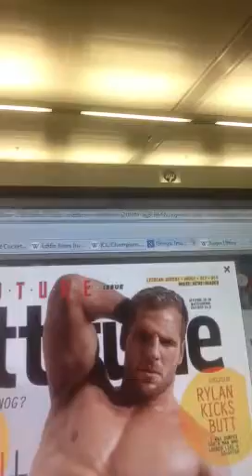James Haskell at the BBC...again